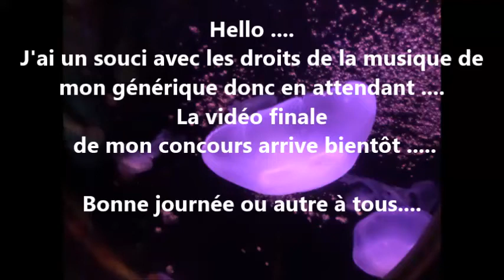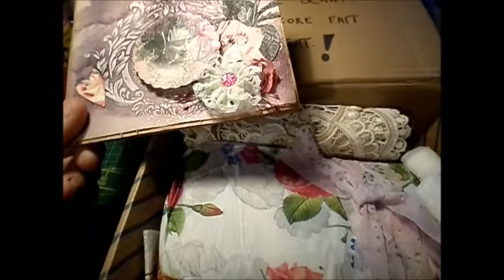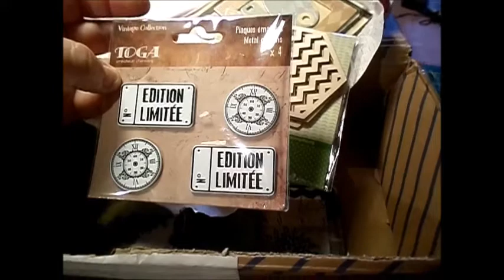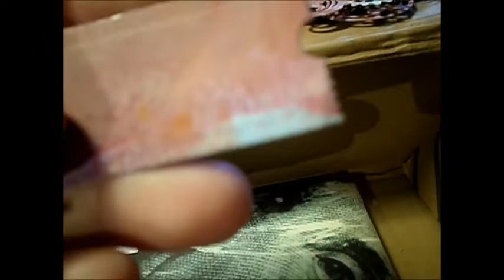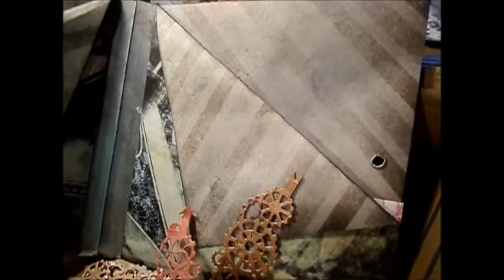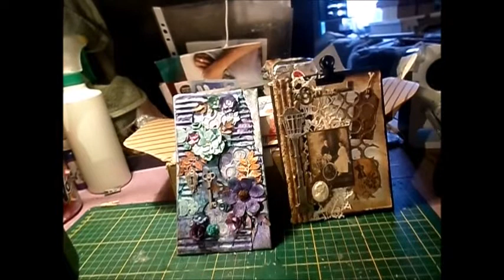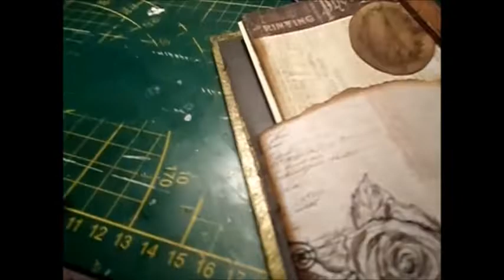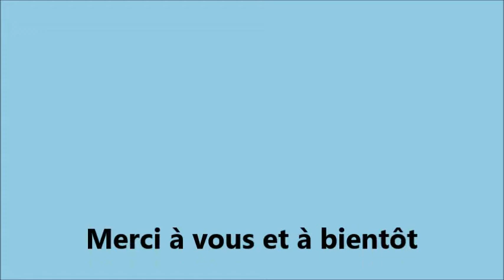Avec Nanie Scrap .... ça va fort ! Très fort ! Et nouvelles créas en fin de vidéo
46 balais, passage obligé, pas le choix, donc faut assumer !
C'est pour cela que j'ai organisé le concours abonnés et pour mon anniversaire, Nanie m'a envoyé un paquet dont elle a le secret et qui m'a touché
Je vous laisse voir son contenu dans cette vidéo et petit oubli à la fin donc petite vidéo finale.
Bisous à vous et prenez soin de vous